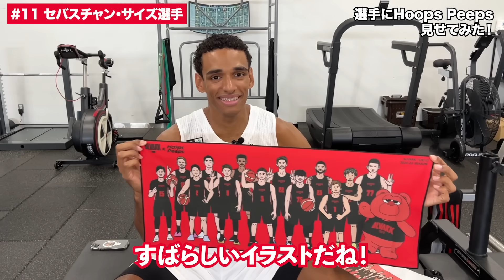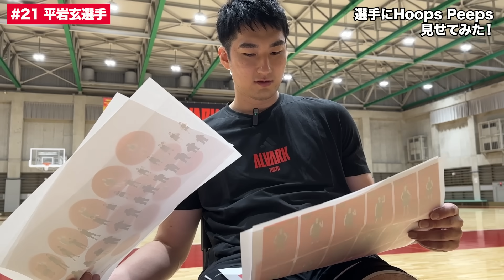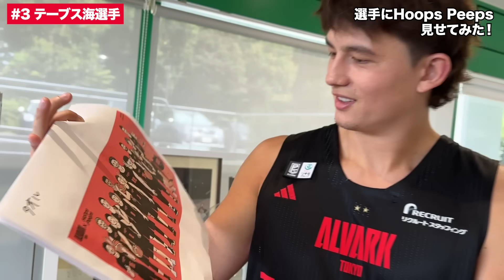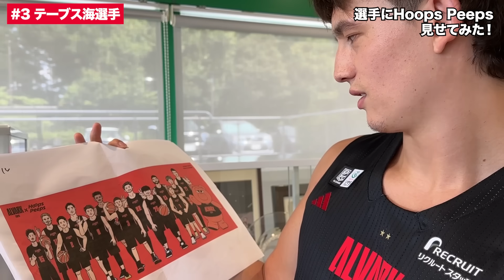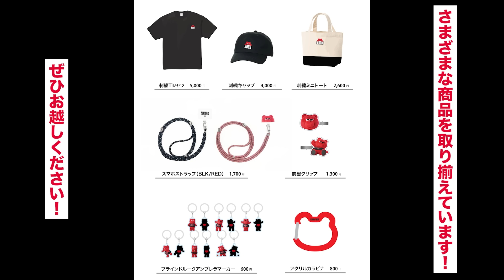選手のイラスト Hoops Peeps を見せてみた！【アルバルク東京 POP-UP SHOP 期間限定出店 @SHIBUYA109渋谷店 地下1階 DISP!!!】アルバルク東京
諸事情により#23 レオナルド・メインデル選手、#77 アルトゥーラス・グダイティス選手のインタビューは撮影できておりません。

〈アルバルク東京 POP-UP SHOP〉
グラフィックデザイナーMQさんとのコラボグッズ販売、アルバルクチアリーダー ショップスタッフ体験やルークのグリーティングなどを予定しています。期間限定となりますので、たくさんのご来店お待ちしています！

開催日：2024年8月27日(火)～9月4日(水)
開店時間：10:00～21:00（施設営業時間に準ずる)
出展場所；
SHIBUYA109渋谷店 地下1階 DISP!!!
〒150-0043　東京都渋谷区道玄坂2-29-1

◤プレシーズンゲーム ホーム開催🏠◢
📅9/7(土) 14:00 TIPOFF 🆚広島ドラゴンフライズ
📅9/8(日) 14:00 TIPOFF 🆚長崎ヴェルカ
📍武蔵野の森総合スポーツプラザ

アルバルク東京 公式WEBサイト